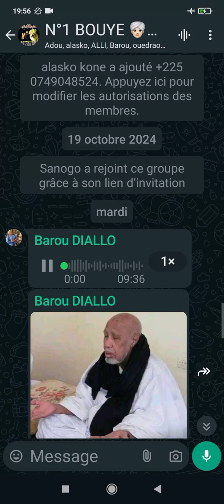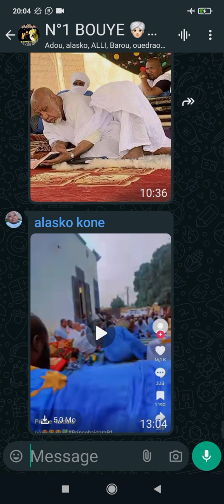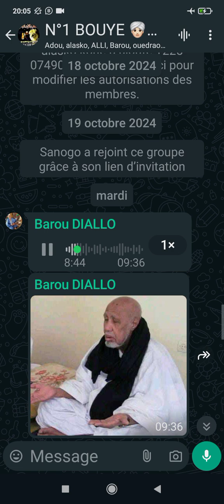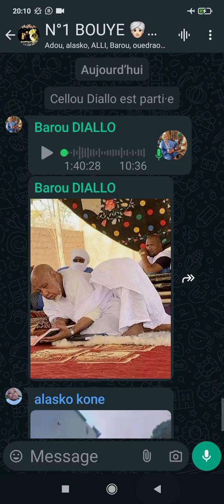بوي حيدرة الرابع نيورو من الساحل